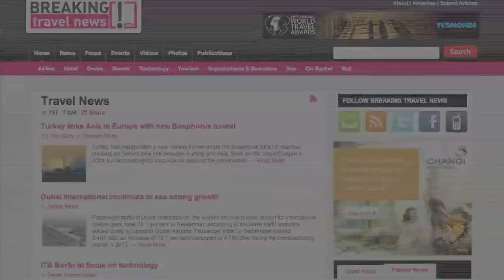GIBTM 2014 Qatar Tourism Interview